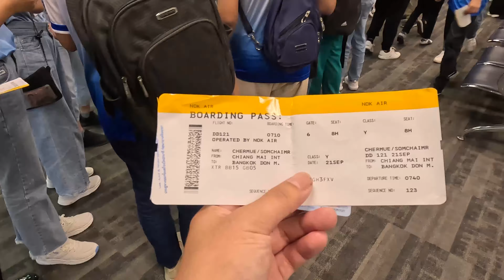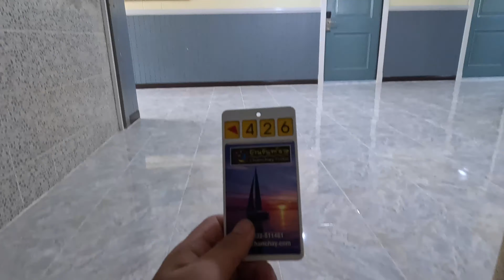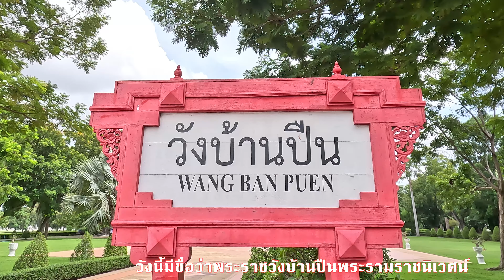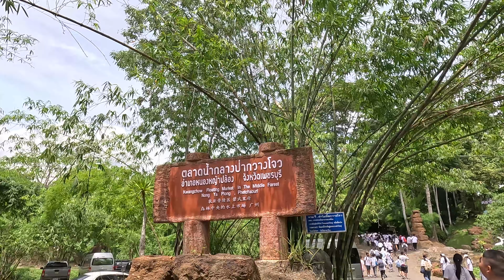ทัศนศึกษาก่อนจบชั้นป.6 รุ่นที่ 33 โรงเรียนใบบุญลำพูน (Fly me to the world) หัวหิน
กิจกรรม fly me to the world ของนักเรียนระดับชั้นประถมศึกษาปีที่ 6  เป็นกิจกรรมที่จัดขึ้นเพื่อให้นักเรียนได้ไปศึกษาเรียนรู้สถานที่ต่างๆ
วันแรกไปเยี่อมชมพิพิธภัณฑ์ธรรมชาติสิรินทร ไปกินหมู่กระทะ
วันที่สอง ไปถ่ายรูปที่อุทยานราชภักดิ์ เล่นน้ำที่สวนน้ำวานา นาวา ต่อด้วยไปเดินเที่ยวตลาด cicada market
วันที่สาม ไปเยี่ยมชมพิพิธภัณฑ์บ้านปืน แวะชมพิพิธภัณฑ์หุ่นขี้ผึ้งก่อนเดินทางกลับลำพูน